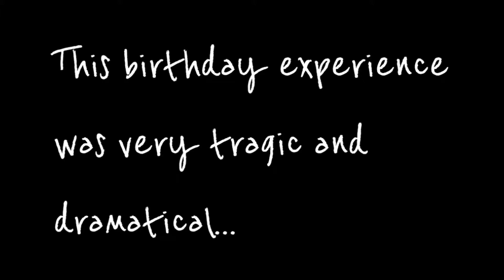TARA, UWI SA ILOILO CONT'D